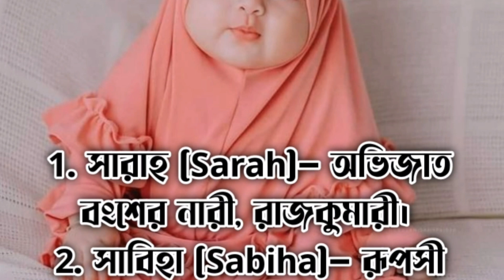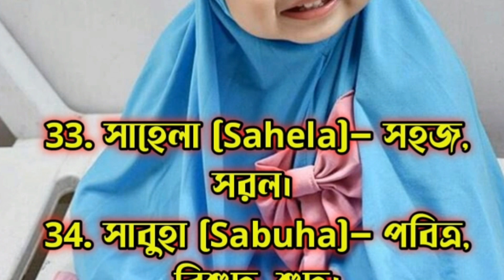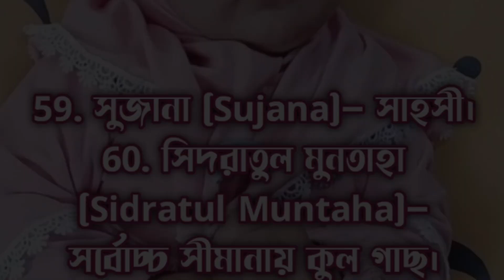S/এস দিয়ে মেয়েদের অর্থসহ আনকমন ইসলামিক নাম। Islamic names of girls with S | Hidayat Tv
সদ্য ভূমিষ্ঠ হওয়া প্রিয় নবজাতক দুনিয়ার বুকে এসেছে, এর থেকে জীবনের বড় আনন্দ আর কি বা হতে পারে! সন্তানের একজন অভিভাবক হিসেবে সুন্দর সাবলীল ইসলামিক নাম রাখাও তেমনি আনন্দের বিষয়।
সন্তানের সঠিক অর্থবহ আরবী নাম রাখা প্রত্যেক পিতা-মাতা ও অভিভাবকের অত্যন্ত গুরুত্বপূর্ণ দায়িত্ব। আজ আমরা "স" দিয়ে মেয়েশিশুর কয়েকটি ইসলামিক নাম ও এর অর্থ জানবো।